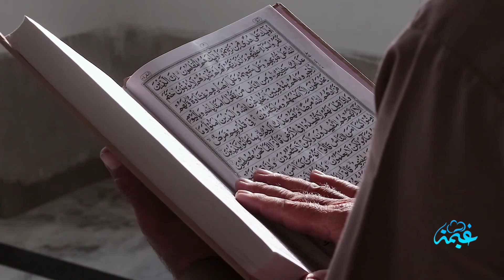آفة الاستهلاك المفرط